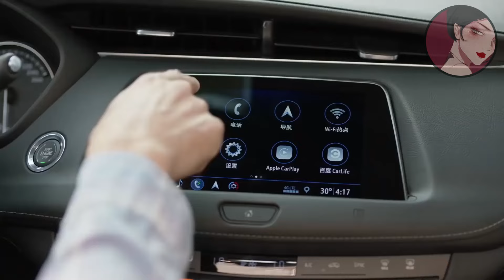妻子一改往日樸素，修身長裙凸顯完美線條，霸道總裁看呆了！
ssey    ep12